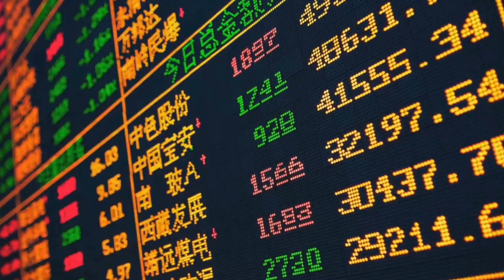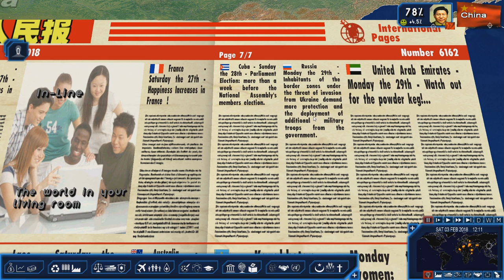P&R | People's Republic of China | Episode I | Xi Jinping's Vision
President Xi Jinping is now a paramount leader in China. He is faced with looming American response in Korea, American involvement in Southeast Asia and India competing to become the dominant power in the continent. A mighty dragon is awakening and by 2025, there will be nothing to stop it.